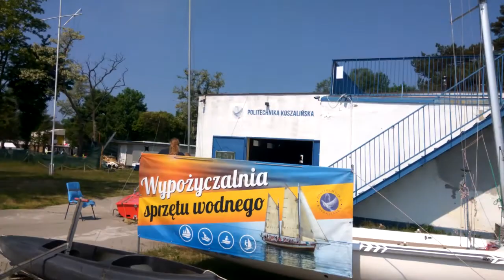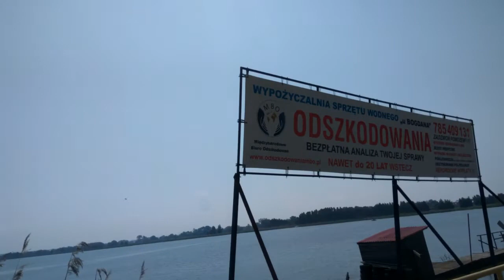Mielno - rowerem wokół jeziora Jamno - przystanie, kempingi, domy na wodzie (czerwiec 2018)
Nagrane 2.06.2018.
Start na przystani promu Julek do Koszalina.